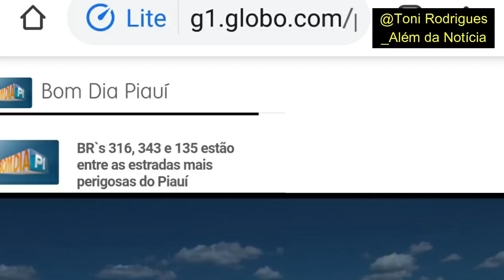BR 135 | Senador tenta esconder Bolsonaro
Obra realizada pelo governo federal. Parte dos recursos foi colocada pela bancada federal piauiense. No entanto, segundo Marcelo Castro, a exclusividade da realização é da bancada federal. Conversa para inglês ver. Ou então gente besta! Talvez ele pense que somos todos imbecis para engolir esse tipo de conversa mole e fiada. Assista meu vídeo sobre o assunto, depois deixa os seus comentários. Abraços e avante.